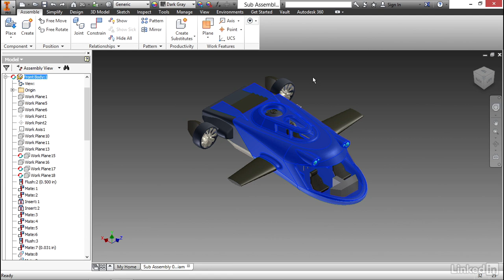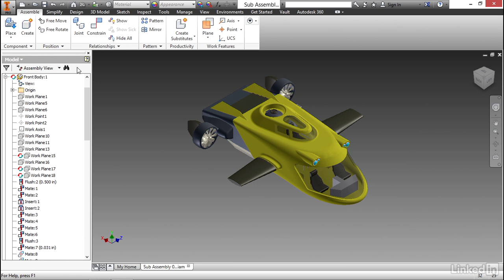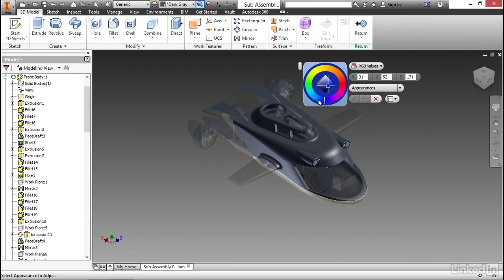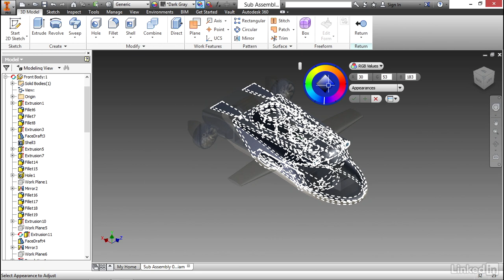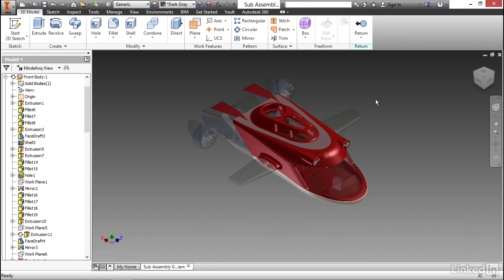Inventor Tutorial - Applying existing appearance styles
Appearance styles influence the way a part looks and lets you organize them into different libraries. This video shows you how to do this in order to change appearances of individual parts.